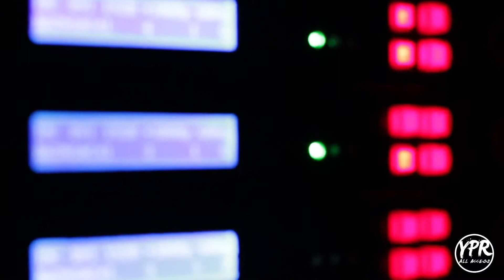Vemma Young People Rrevolution YPR Convention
EVERYBODY DESERVES GREAT HEALTH
Good health is your number-one asset! Vemma makes protecting your health easy with its ultra-premium, liquid formula that provides the vitamins, minerals and nutrients for greater health and wellness.VEMMA comes with 90-plus nutrients, Vemma is a complete, ultra-premium daily antioxidant supplement, that nourishes the body at the cellular level to help protect and defend against everyday impurities.